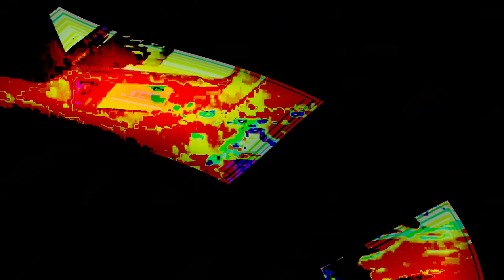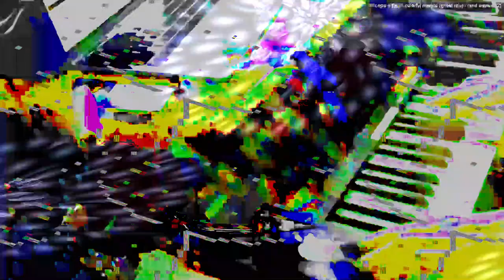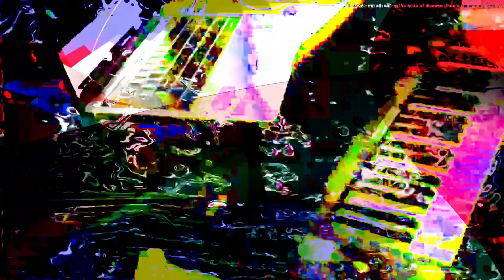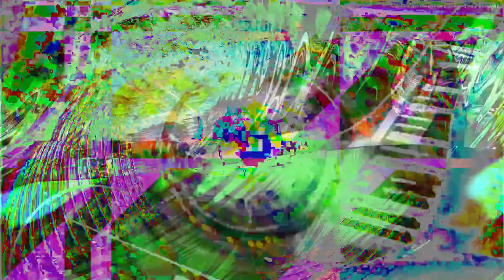[EPILEPSY WARNING] Movie 24 02 13 23h43m28s